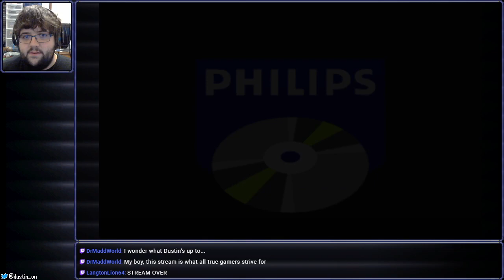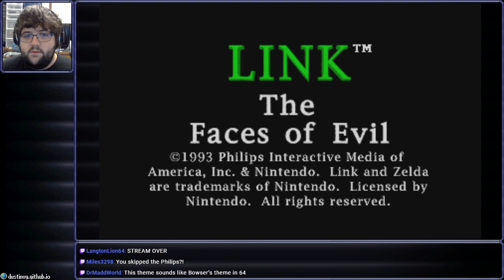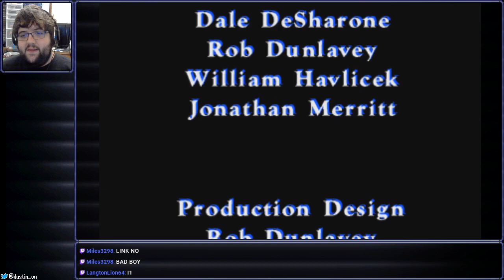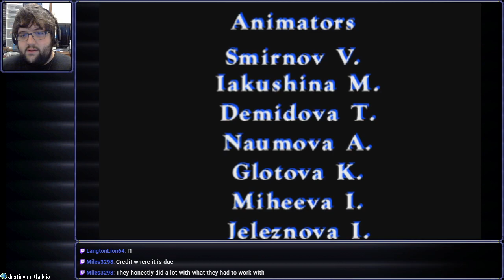[Stream] Link: The Faces of Evil - Remastered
The darkest nightmare hour!